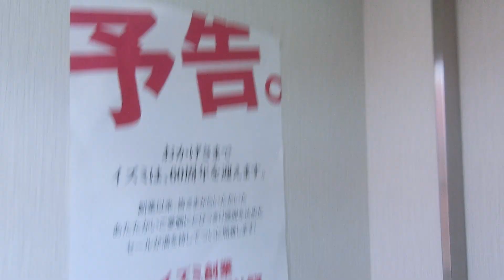ゆめタウン東広島のエレベーターPart5-2（2号機内装変更後）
2020年8月に訪問した時は乗場が変更されていましたが、久しぶりに確認したら、内装も変更されていました。乗場は2020年に入って変更され、かご内は2020年秋に変更されました。東広島は1990年6月14日開業の岡山県の高梁に続いて2店舗目で、広島県のゆめタウン1号店として同年10月18日にオープンしました。2020年10月18日にゆめタウン東広島は30周年を迎えました。後期エレペットアドバンスVですが、乗場ボタンが「V」の付かないエレペットアドバンスや中期のエレペットアドバンスVのものです。メンテナンスは元々三菱が担当していましたが、2015年以降はマーキュリーアシェンソーレが担当し、一部のドアステッカーが張り替えられました。2基あり、1号機～2号機が該当していますが、この動画では右側2号機の車椅子非対応機を撮影しました。

メーカー：三菱
機種：後期エレペットアドバンスV
駆動方式：ロープ式
設置台数：2基(群管理)
アナウンス：1号機にあり
到着チャイム：なし
車椅子操作盤：1号機にあり
停止階：1,2,3,4
停止可能階：1,2,3,4
用途：乗用
定員：15名
積載：1000kg
ドア：2枚両開きドア
設置年度：1990年10月